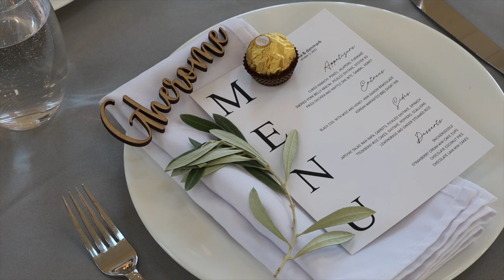Trinity Tree Farm Wedding | Highlight Film | Dessa & Danmark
I offer Seattle & Worldwide Adventure Photography and Videography for Weddings, Elopements, Motherhood, Families, Couples, and Seniors!

I'd love to hear from you! I also respond through my business IG and FB!

- xoxo, Melanie